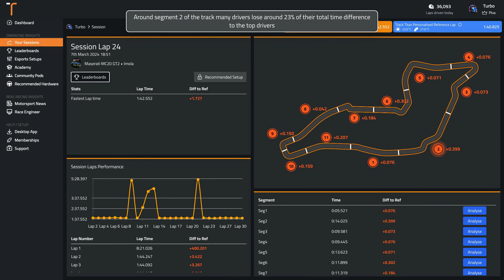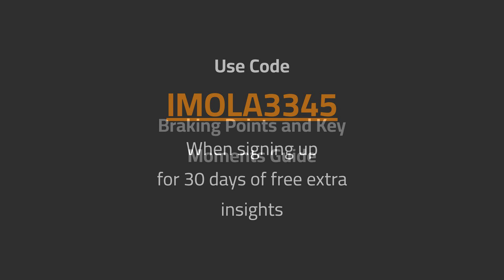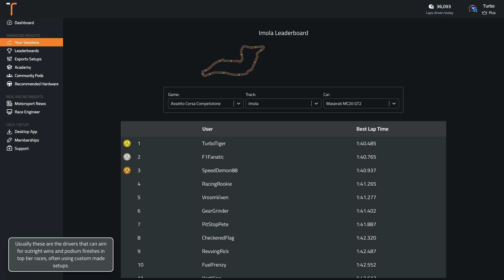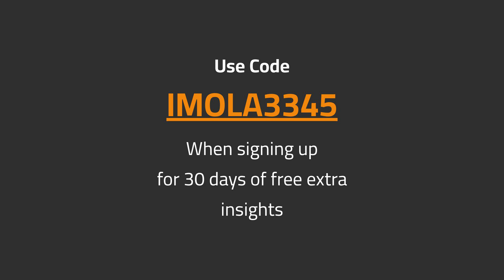ACC Imola Maserati MC20 GT2 (Dry) Track Guide (Hotlap + Telemetry)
Sign up with the code IMOLA3345 for 30 days of unlimited AI driving tips

Delve into the Imola circuit on ACC driving the Maserati MC20 GT2, as we discuss the iconic circuit and how you can master it.

Track: Imola
Car: Maserati MC20 GT2
Game: Assetto Corsa Competizione
Weather: Dry

00:00 Onboard Hot Lap
01:41 Analysis of Common Mistakes
02:21 Braking and Key Points Guide
04:59 What's a good time around Imola in the Maserati MC20 GT2 in Assetto Corsa Competizione?